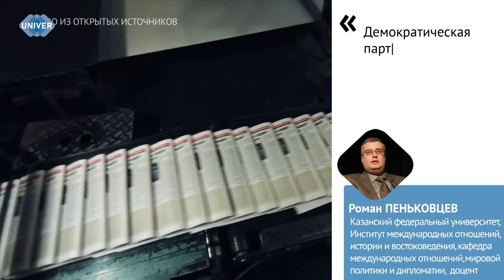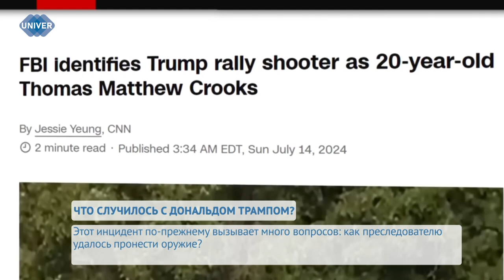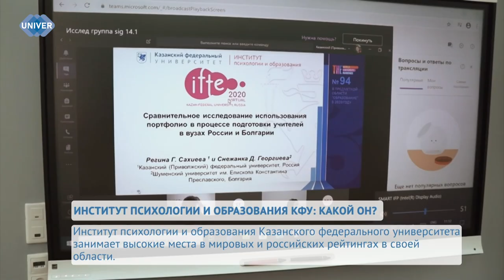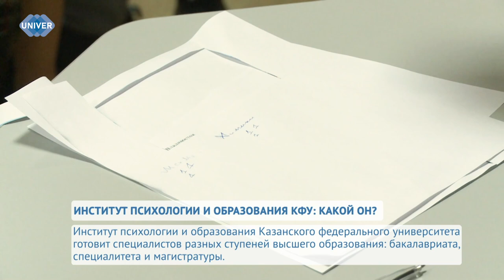UNIVERНОВОСТИ от 15.07.2024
Уже несколько дней в сводках новостей активно обсуждается покушение на бывшего президента США Дональда Трампа. Что известно о событии, а также какие последствия следуют за ним – расскажем далее.

Мечтаете стать высококвалифицированным психологом или преподавателем? Тогда вам точно нужно поступать в Институт психологии и образования Казанского федерального университета. Далее расскажем о том, какие направления подготовки реализуются в институте, сколько бюджетных мест и чем  занимаются студенты в свободное время.

Язык постоянно развивается и меняется. Особенно это заметно в молодёжной среде, где активно появляются и распространяются новые слова и выражения, которые составляют так называемый «сленг». Когда он появился и какое влияние может оказать на культуру языка в целом – узнаете в сюжете.